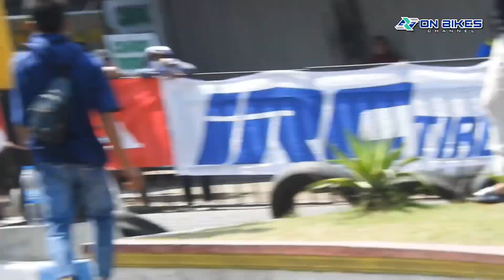Ngeri‼️Cr@sh jamaah Final Bebek 2T Std 125cc Pemula Road Race Bangkalan Madura